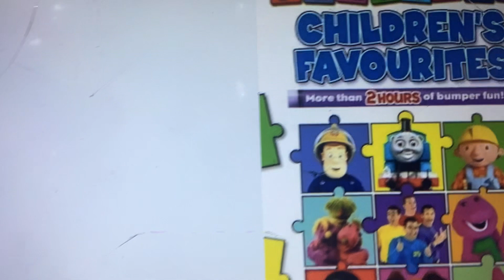Playtime children’s favorits